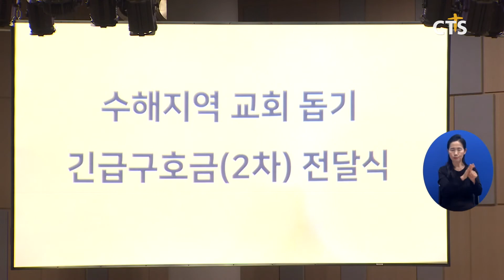고신총회 집중호우 피해 2차 재난긴급구호금 전달식 (포항, 김영준) l CTS뉴스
대한예수교장로회 고신총회가 ‘집중호우 피해 2차 재난 긴급구호금 전달식’을 가졌습니다.

전달식은 지난여름 집중호우 피해를 입은 고신 교단 산하 22개 교회에 4천 4백만 원의 재난긴급구호금을 전달하는 자리로 마련됐습니다.

고신총회는 올해 초 코로나19로 어려움을 겪는 교회들에 1차 재난 긴급구호금을 전달한 바 있으며 이후 태풍과 수해피해를 입은 전라노회와 경북지역 노회들에 긴급구호금을 편성해 전달하게 됐습니다.

INT 박영호 목사 / 예장고신 총회장